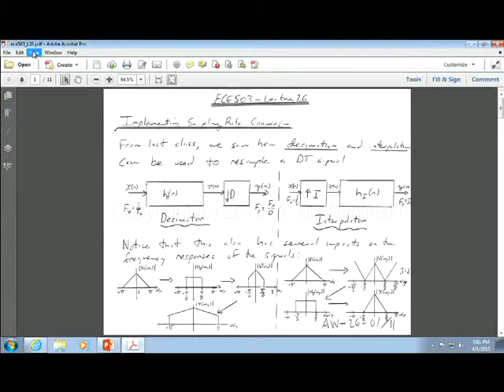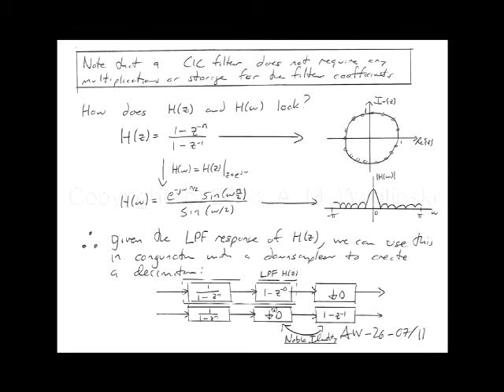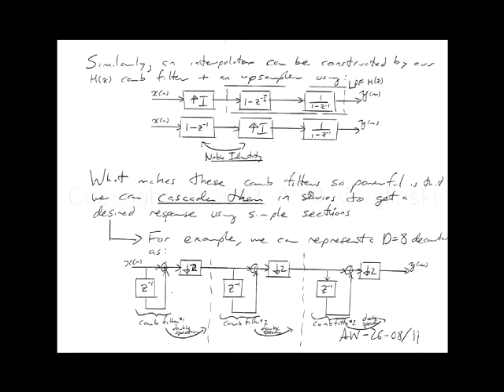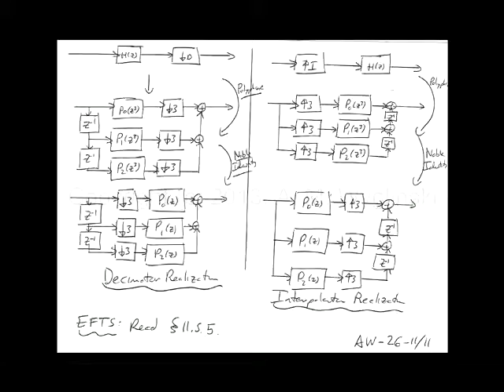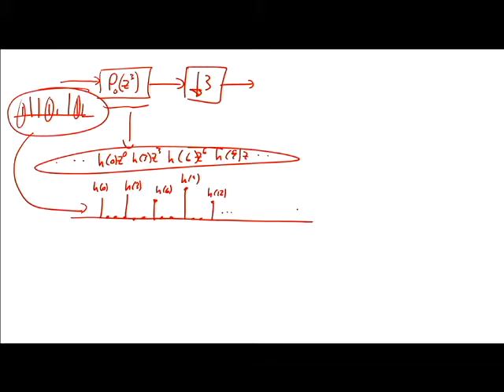ECE503 Lecture 26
Topic: Implementation of Sampling Rate Conversion